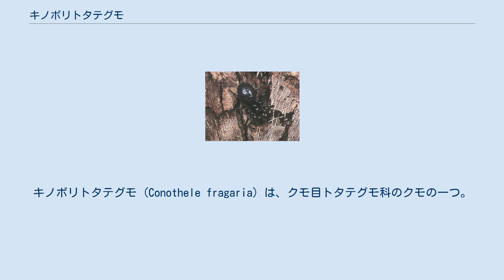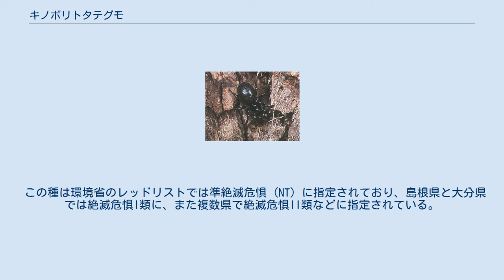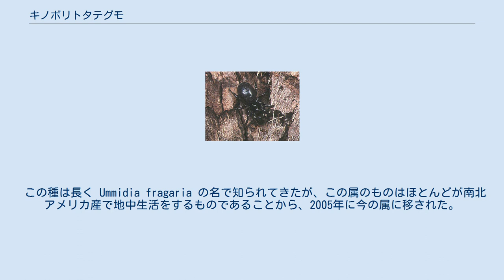キノボリトタテグモ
キノボリトタテグモ (Conothele fragaria) は、クモ目トタテグモ科のクモの一つ。
樹皮の上に袋状の巣を作り、入り口に戸をつける。
 体長は雌で10-12mm、雄で8-10mm。
全身が黒ないし黒っぽい紫色で、腹部に斑紋は見られない。
液浸標本にすると退色して褐色になる。
形態的にはトタテグモ科の他のものとさほど変わらない。
特徴的なのは第三脚の脛節の外側にはっきりした窪みがあり、その部分が無毛になっていることで、これはこの属に共通する特徴となっている。
 一般のトタテグモ類が地下に縦穴を掘り、その入り口に扉をつけるのに対して、この種は巣を樹皮の上につける。
樹種としてはサクラ、マツ、クス、スギ、ヒノキなどを新海(2006)は挙げている。
巣は糸で裏打ちされた袋状で、やや腹背に平らになっている。
入り口にはやや円形の扉をつけ、背面側のちょうつがいでつながる。
袋の内側は密に糸で裏打ちされ、外側には苔や土、樹皮片などをつけて偽装する。
そのため、蓋を閉じている場合には発見がひどく難しい。
 樹木以外にも石垣や岸壁に生息することもあり、時に浅く土を掘って一般のトタテグモに近い（ただしごく浅い）巣を作る例も知られる。
 雌成体は通年、雄成体は5-7月に見られる。
雌は巣内に卵を納めた卵嚢を作り、幼生が二齢になるまで同居する。
一回の産卵数（実際には幼生数）78という観察がある。
 樹皮上の巣 本州、四国、九州、南西諸島、伊豆諸島、小笠原諸島に分布する。
この属のものはミクロネシアに広く分布するものがあることから、流木に巣が付いて海流分散する可能性が示唆されている。
 生息域にあってもどこにでも見られるものでなく、新海(2006)は「神社や寺院、旧家の庭、古い公園、林道など」を挙げている。
鶴崎他(2007)では鳥取県の調査に関して「神社に見られることが多いがどの神社にもいるわけではない」とした上で、以下のような条件を挙げている。
 (1) 一定規模の社叢を伴う。
 (2) 石垣が目張りしていない。
 この種は環境省のレッドリストでは準絶滅危惧 (NT) に指定されており、島根県と大分県では絶滅危惧I類に、また複数県で絶滅危惧II類などに指定されている。
 この種は長く Ummidia fragaria の名で知られてきたが、この属のものはほとんどが南北アメリカ産で地中生活をするものであることから、2005年に今の属に移された。
同属のものは10数種が東アジアからニューギニア、ミクロネシアに分布し、日本からは本種のみが知られる。
 ^ 以下、小野(2009),p.91 ^ 八木沼(1986),p.4 ^ 以上新海(2006),p.23 ^ 新海(2010) ^ 新海(2006)p.23 ^ 笹岡(2008) ^ 小野(2009)p.91 ^ 日本のレッドデータ検索システム（2013年2月15日確認） ^ Haupt(2005)